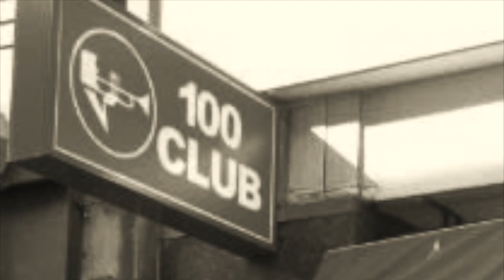Jim Dvorak on Chris McGregor's Brotherhood of Breath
Continuing our discussion of Jim's early days on the London jazz scene (1970-75), he remembers his time sitting in and later touring with Chris McGregor's Brotherhood of Breath alongside Mongezi Feza, Dudu Pukwana, Louis Moholo and many others.